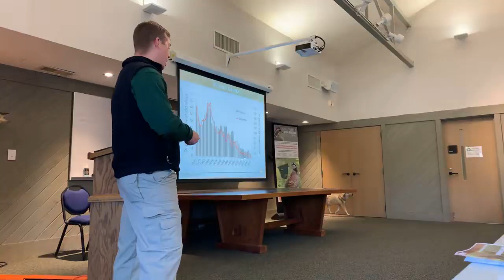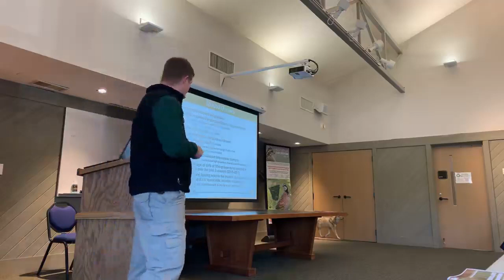Ohio Upland Bird Summit 2019 ODOW - Segment 2 Ruffed Grouse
Ohio Division of Wildlife presentation on Ruffed Grouse  – habitat, population trends and outlook.